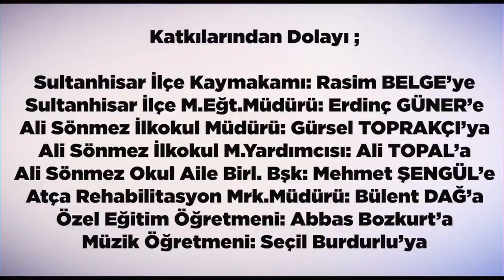Süleyman SEBA Müzik Ritim Atölyesi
Aydın / Sultanhisar Atça Rehabilitasyon Merkezi Özel Eğitim Öğrencileri İçin
Kurduğumuz Süleyman SEBA
Müzik Ritim Atölyesi